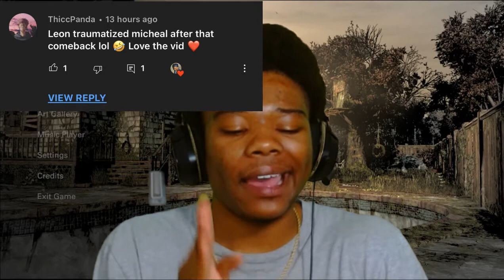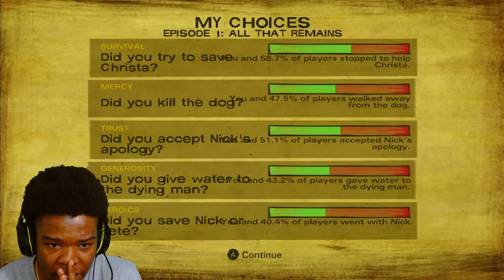THE WALKING DEAD S2 EP.1 | THESE PEOPLE SUCK!!!!!!